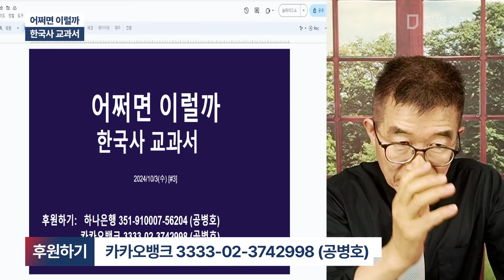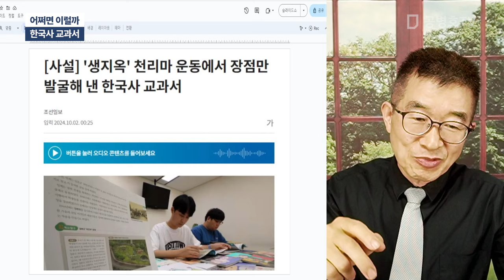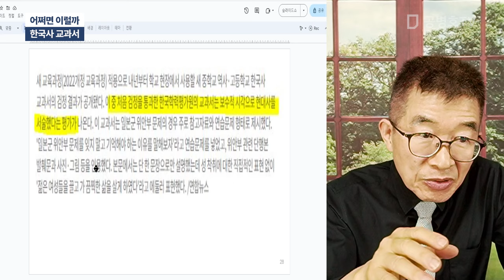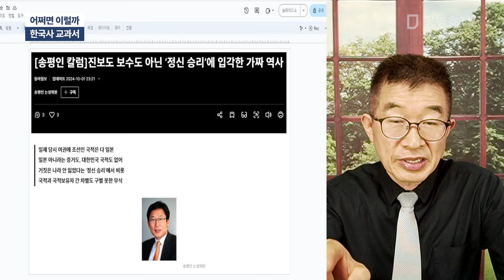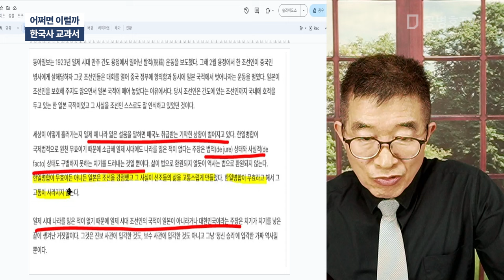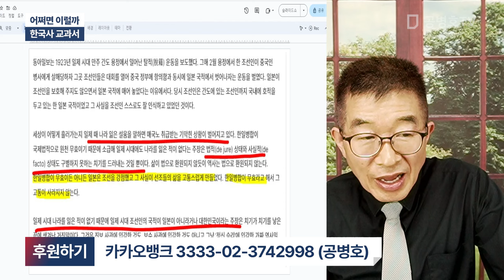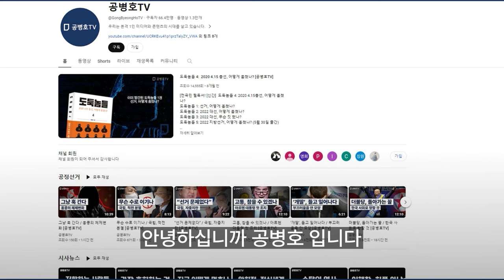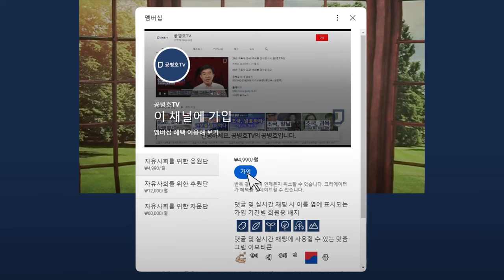어쩌면 이럴까 / 한국사 교과서 [공병호TV]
Bitcoin : 3MTW849AkP2ftLeSK2teZHMmzLu7Z83s9U